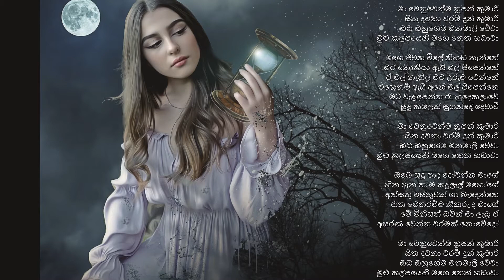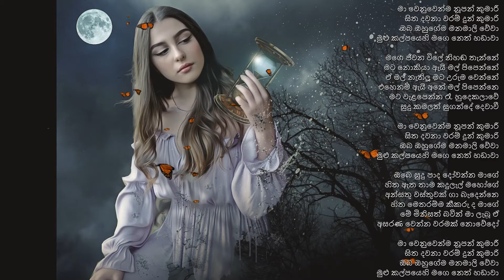මා වෙනුවෙන්ම නූපන් කුමාරී | Ma Wenuwenma Nupan Kumari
Original Artist Mr. Priya Suriyasena
Cover Artist  : Hayley Dissanayake

Voice Recording Mode :  Mobile Phone (Voice Only)

මා වෙනුවෙන්ම නූපන් කුමාරී
සිත දවනා වරම් දුන් කුමාරි
ඔබ ඔහුගේම මනමාලි වේවා
මුළු කල්පයෙහි මගෙ නෙත් හඩාවා

මගෙ ජීවන විලේ නිහඬ තැන්නේ
මට නොකියා ඇයි මල් පිපෙන්නේ
ඒ මල් නැතිලූ මට උරුම වෙන්නේ
එහෙනම් ඇයි අනේ මල් පිපෙන්නෙ
මට වැළපෙන්න රෑ හුදෙකලාවේ
සුදු කමලත් සුගන්දේ දෙවාවී

ඔබෙ සුදු පාද දෝවන්න මාගේ
හිත ඇත තාම කදුලැල් මහෝගේ
අන්සතු වස්තුවක් ගා බැදෙන්නෙ
හිත මෙතරම්ම කීකරු ද මාගේ
මේ මිනිසත් බවින් මා ලැබූ ඒ
අසරණ වෙන්න වරමක් නොවේදෝ